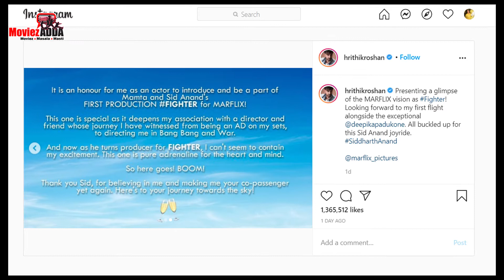Fighter में साथ दिखेंगे Hrithik Roshan-Deepika Padukone, रिलीज हुआ मोशन पोस्टर